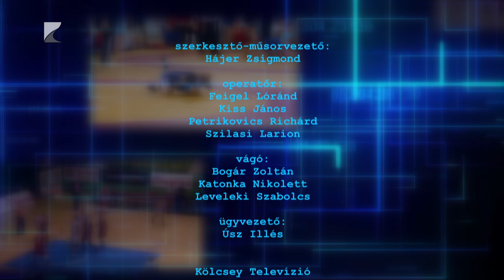SPORTSZELET 2024. 07. 18.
TÉMÁK:

Az ausztriai edzőtábort követően ismét hazai környezeteben készül a Szpari

Két Papmpuch is ott volt az U18-as lány röplabda Európa-bajnokságon

A kánikulában is sikert aratott a tizenkettedik sóstói strandfoci fesztivál

Három A-csoportos csapat lesz a vendég az idei Sitku Ernő Emléktornán

Több száz gyerek vett részt az Aqua SE nyári úszó és vízilabda táboraiban